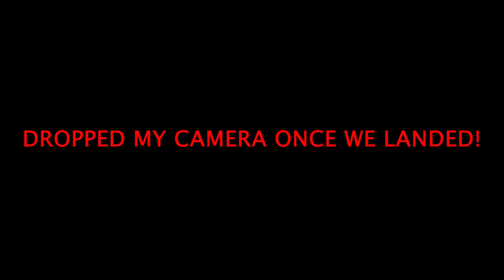Flare Trucking Jamaica